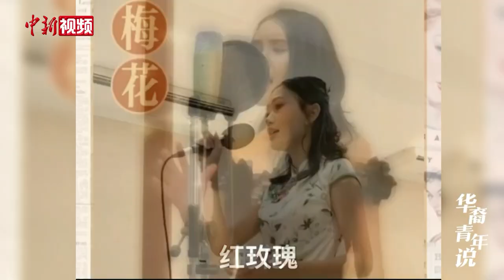【华裔青年说】罗秀英：与中国文化的缘分从未断过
她16岁，是泰国第四代华裔，家族已在泰国生活近百年，父母都不会说中文，她却有一个地道的中文名字“罗秀英”，家里还保持着许多中国传统习俗。
她学中文、参加中文歌曲大赛、还想到中国看长城、爬华山、吃成都美食.她说：“我与中国文化的缘从来没有断过，这是从血脉里传承下来的。”
本期“华裔青年说”，让我们一起听秀英讲述她的成长经历和故事。